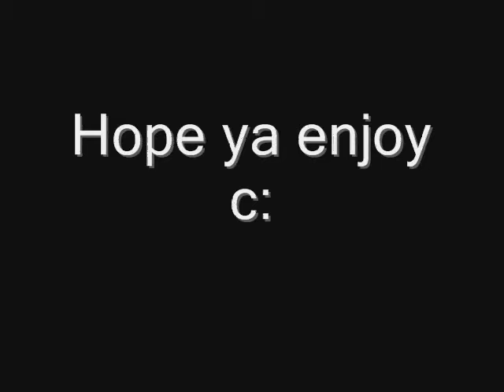Animation Test Son .3.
So first off this is the my first animation in like a year so yea...If I where to look back on that video I would totally say i have improved alot.Ok next thing is about the song,I was gonna put DotA by Basshunter by MWW wont let me use any of my songs that I bought of itunes. T_T *Censored :D*